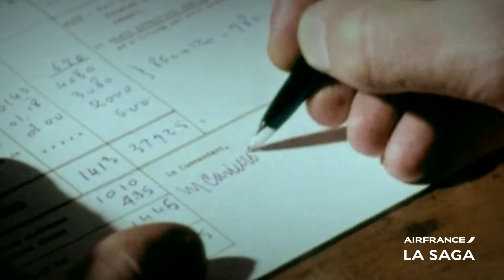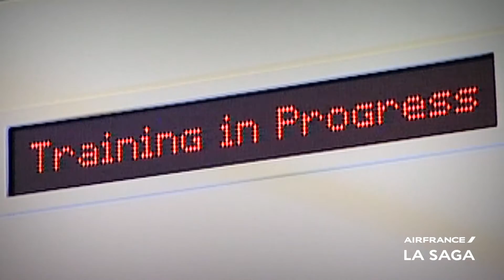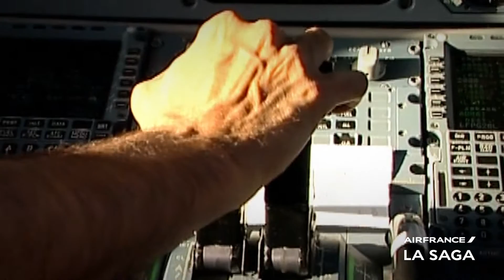Pilote | Air France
À la création d’Air France, en 1933, le pilotage n’est plus l’apanage d’aventuriers téméraires.